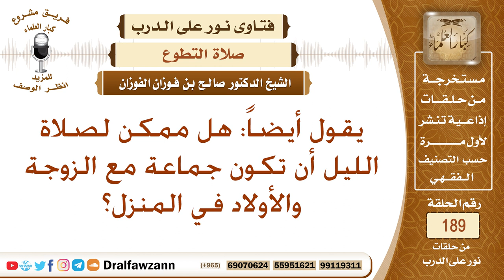هل يجوز أن يقيم الرجل صلاة الليل جماعة مع أهله؟ الشيخ صالح الفوزان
نص السؤال: يقول أيضاً: هل ممكن لصلاة الليل أن تكون جماعة مع الزوجة والأولاد في المنزل؟
السيرة الذاتية :
للاشتراك في قناة الشيخ صالح الفوزان

رئيس الفريق
لمشروع كبار العلماء